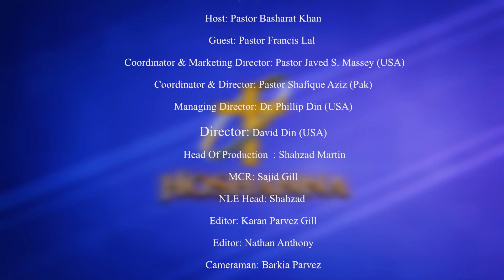Holy Thursday Special Show Revival with Pastor Basharat | Guest : Pastor Francis Lal Part 2| 2024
Show Revival with  Pastor Basharat Masih
Guest :Pastor Francis Lal

Iphone: Play Store - HOSHANNA TV
Android: App Store - HOSHANNA TV

 / pastor-amrit.  .